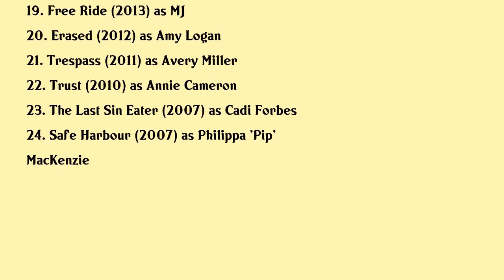Liana Liberato Movies list Liana Liberato| Filmography of Liana Liberato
Liana Liberato Full Movies List Filmography of Liana Liberato

Latest movies of Liana Liberato are:

1. Hush Hush
2. Isabel
3. The Beach House
4. To The Stars
5. Banana Split
6. Measure Of A Man
7. Nobody Knows
8. Crazy
9. Novitiate
10. To The Bone
11. 1 Mile To You
12. Dear Eleanor
13. Two Dollar Bill
14. The Best Of Me
15. Haunt
16. Jake Squared
17. If I Stay
18. Stuck In Love
19. Free Ride
20. Erased

Complete list of movies acted by Liana Liberato are in this video.

Please Comment down your favorite movie of Liana Liberato